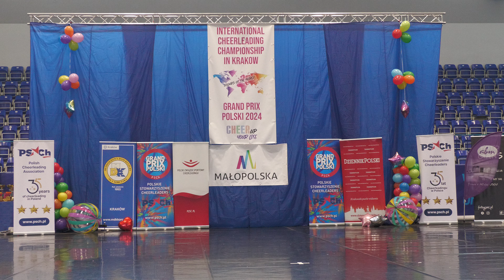*Unique Cheerleaders Kocmyrzów-Luborzyca* - CHEER FREESTYLE POM ZESPÓŁ/ Kraków 2024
Grand Prix Polski Cheerleaders PSCh Kraków 2024